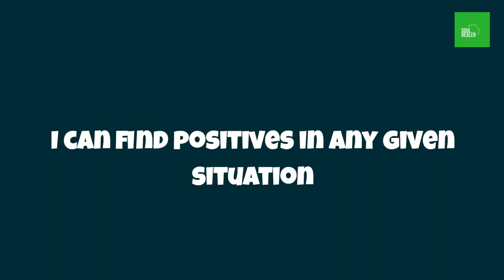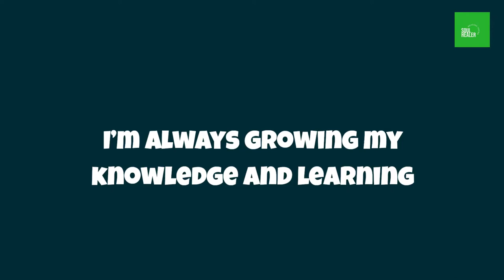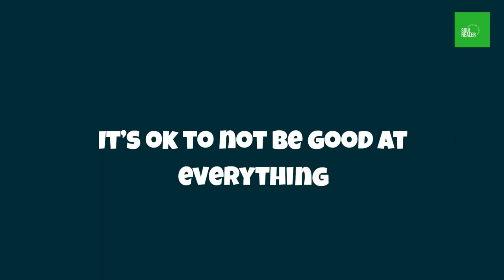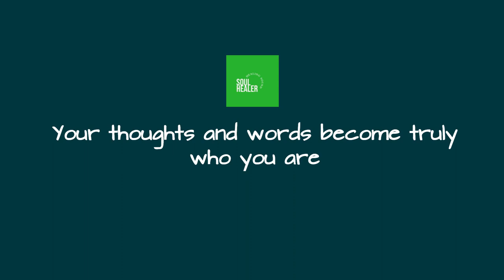Affirmations for positive thinking Grow confidence in your kids with daily affirmations